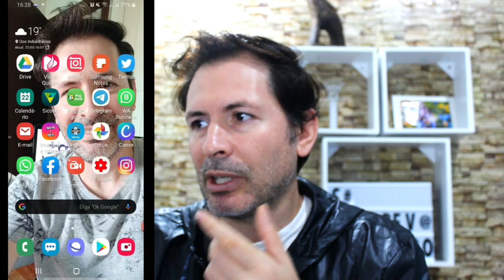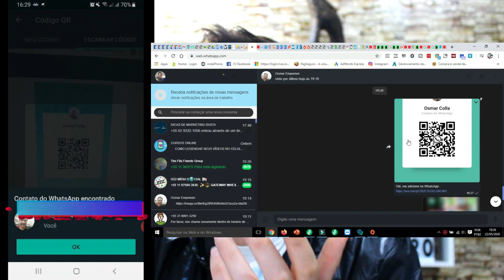COMO USAR O CÓDIGO QR DO WHATSAPP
Olá pessoa veja ai mais um vídeo muito bom e interessante para vocês estarem  atualizados, mas se quiser saber mais assista o vídeo e veja só essa novidade.